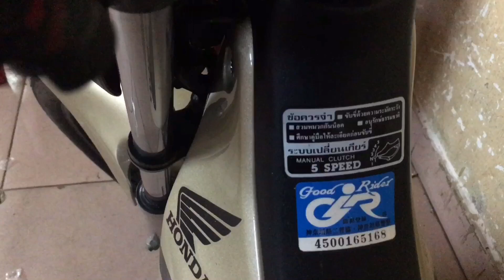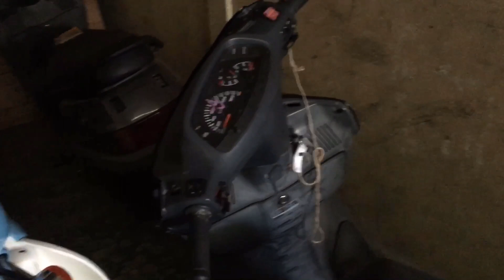Koleksi Motor Honda Nova Tena Di Cambodia 🇰🇭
Cekidot tonton full ya. Ada koleksi motor Honda nova tena ,RGV 120,Honda nice dll